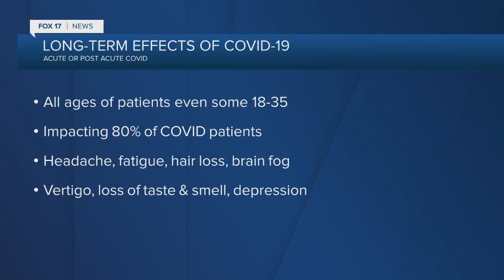Long-term effects of COVID-19 can hit anyone